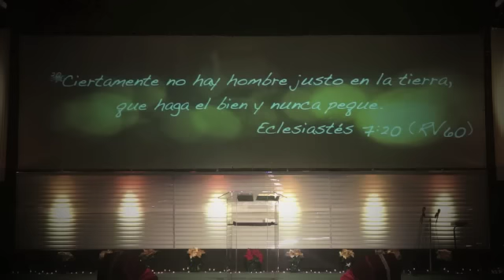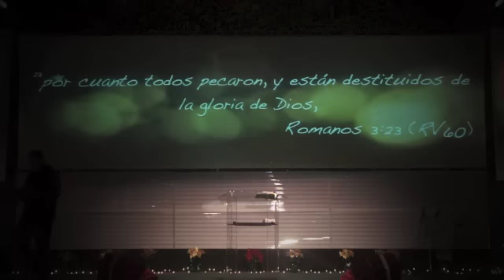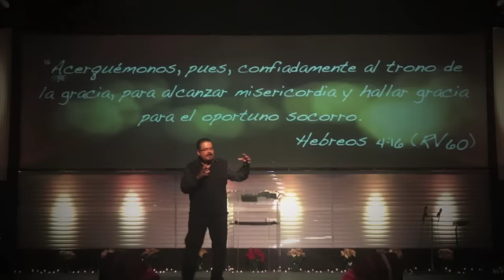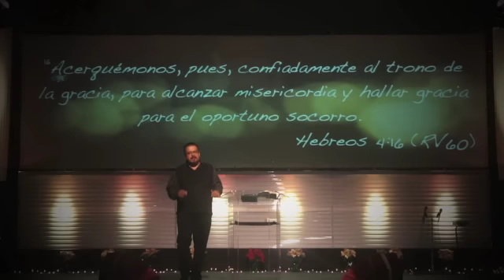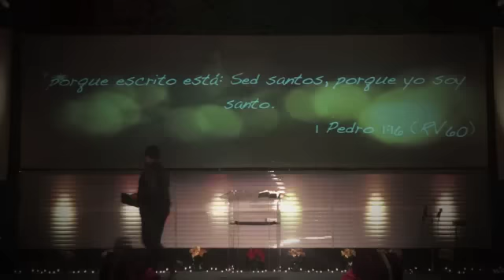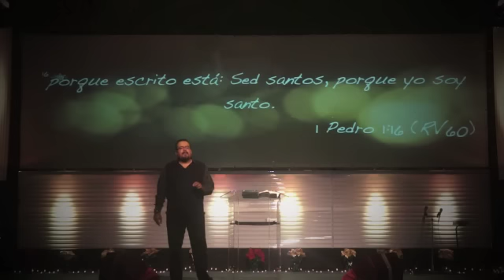Serie Pecado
Como Lidear con el Pecado